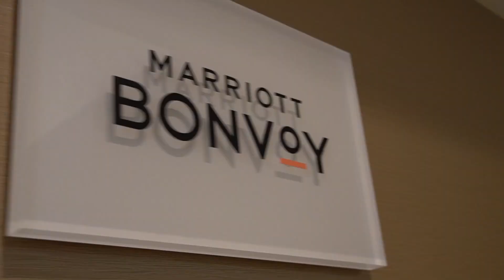How to travel for free // Chase Credit Card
If you would like to apply for a Chase Sapphire Rewards Card click this link here :

We were very hesitant to post this video, but we have been using this Chase Sapphare Rewards card now for over 6 months and we are SO impressed with their points program!
We knew there was a certain amount of money we had to spend to get the bonus points so we waited until there was a large purchase we had to make and used that as an opportunity to get the points.
We have since then used the card for our monthly bills and everyday expenses.
We do NOT recommend using this card for buying things that you were not planning on getting or collecting debt but if you pay if off every month there are a LOT of perks.
We share about our personal experience and how we have enjoyed the benefits of this card.

-T&B

Music